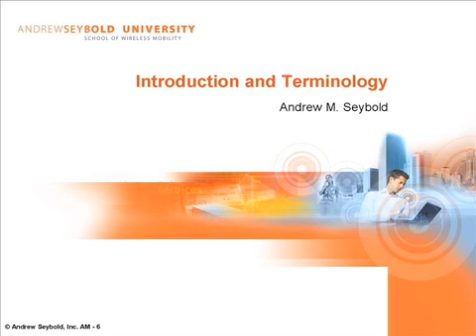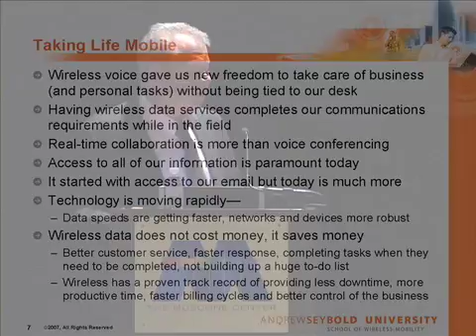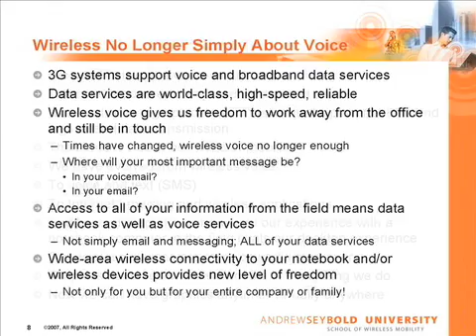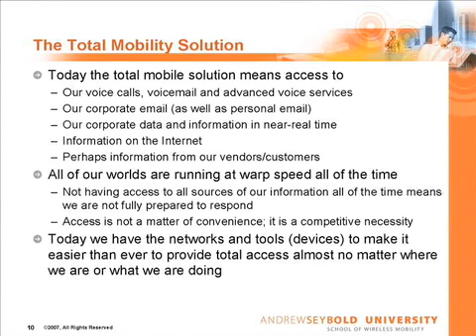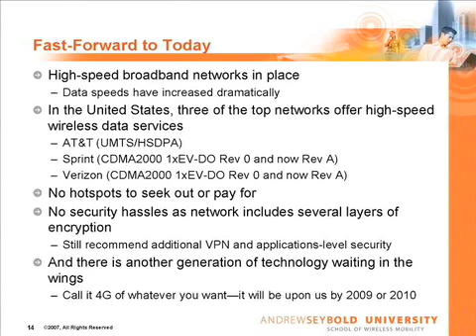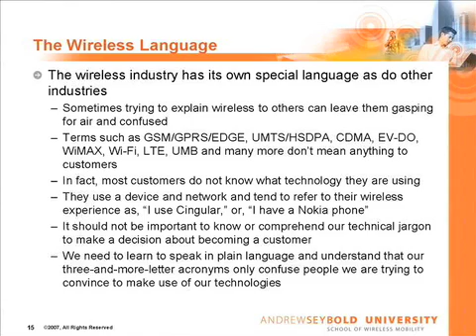Seybold Intro & Terminology